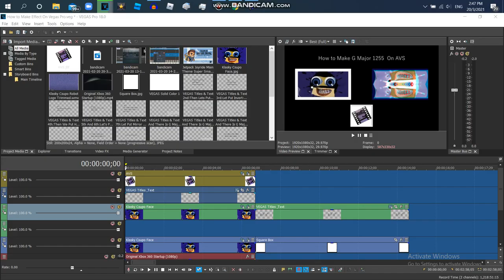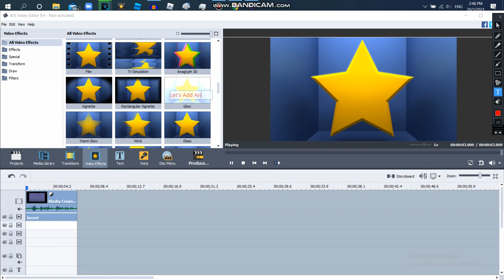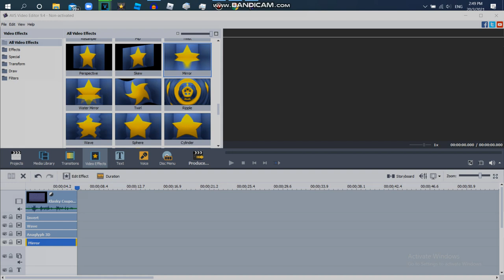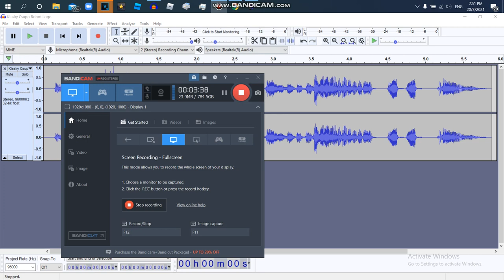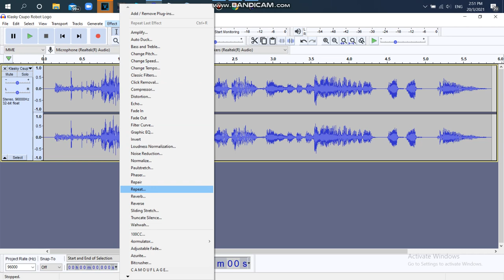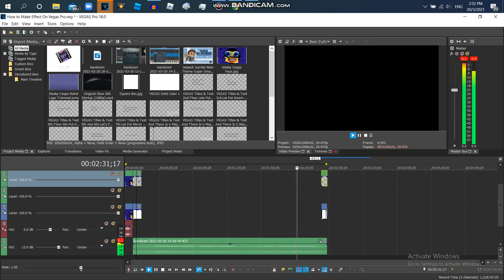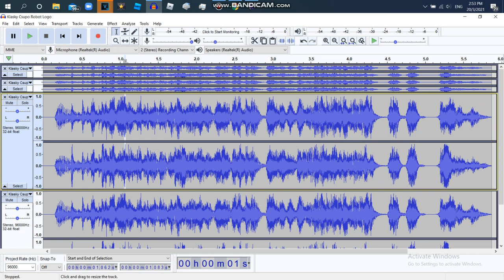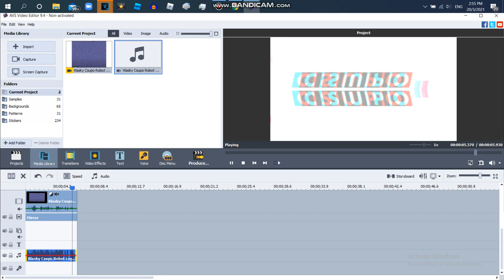How to Make G Major 1255 On AVS